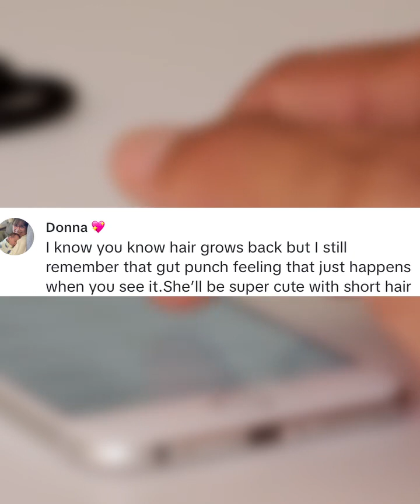My 3-Year-Old Chopped Her Own Hair Off